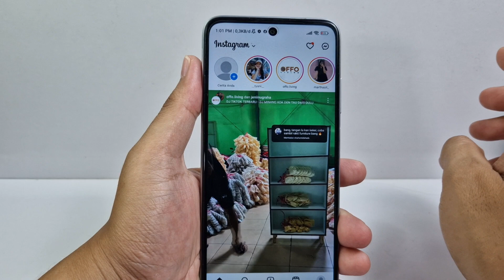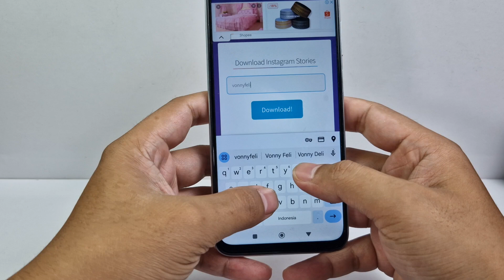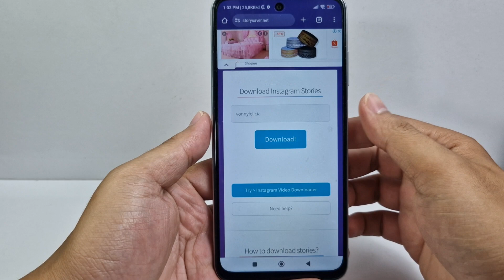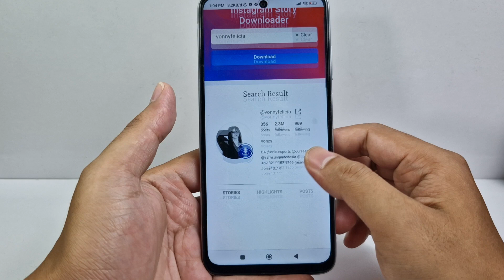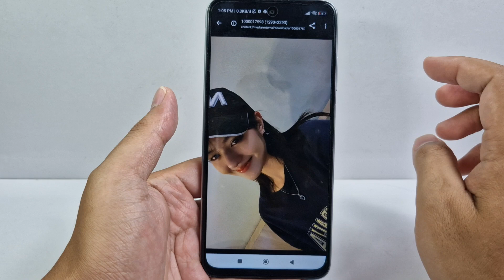Cara Melihat Status IG Teman Tanpa Ketahuan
cara melihat status ig teman tanpa ketahuan  2024  - cara melihat story ig orang tanpa diketahui orangnya